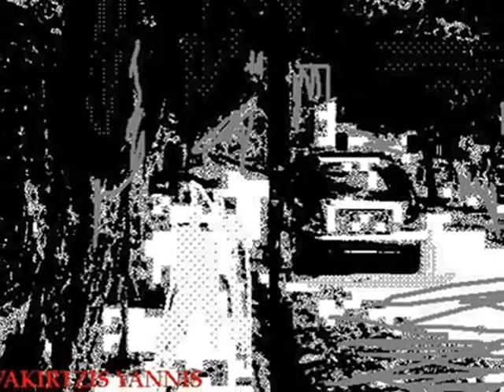art yannis et maria vakirtzis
museum vakirtzi